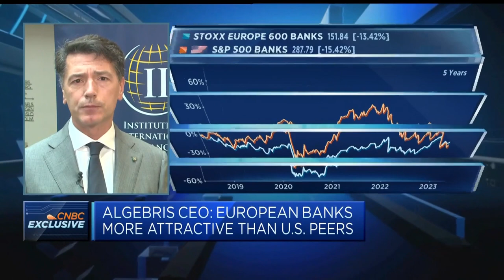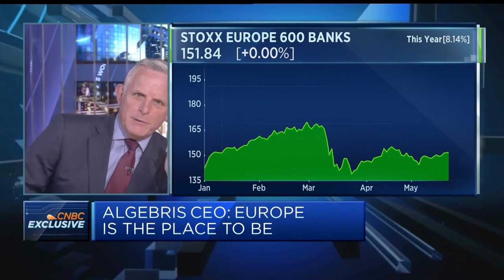European banks safer, stronger than their U.S. counterparts, says asset management firm CEO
Algebris Investments CEO Davide Serra says European banks are a safer bet for investors amid concerns around parts of the sector.